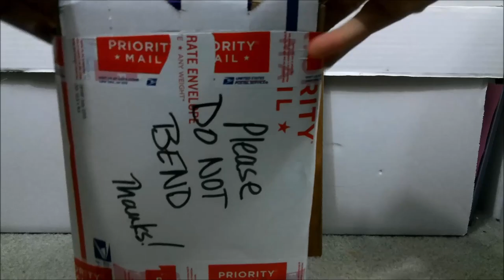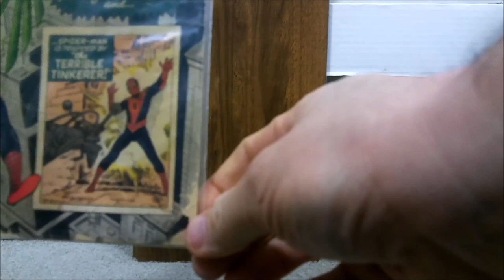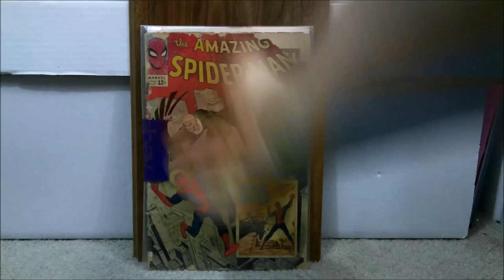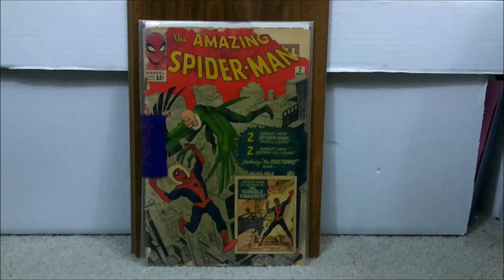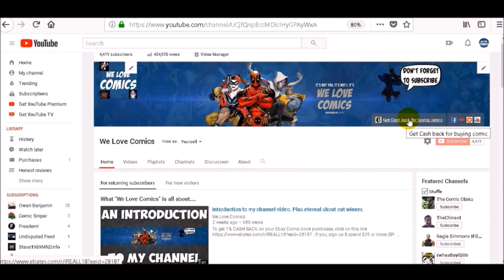Silver Age Key 1st Appearance Alert...Comic unboxing video.